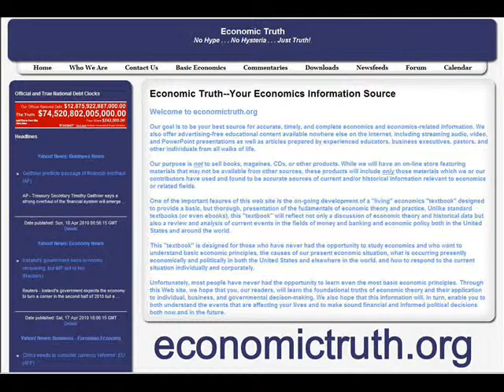American People's Tea Party - Oliver on the Economy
An American People's Tea Party event in Wausau WI. Oliver speaks on the economy. It was an outside event in the wind... It is still good.